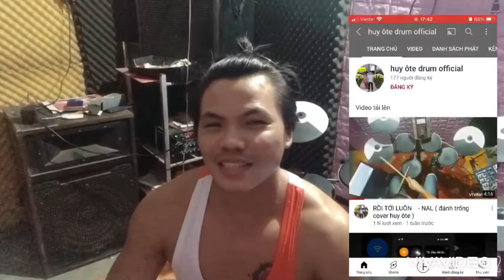YÊU LÀ CƯỚI - PHÁT HỒ X2X ( đánh trống cover by huy ôte )